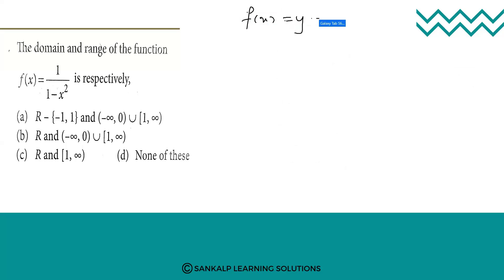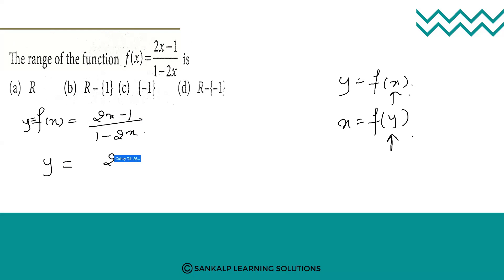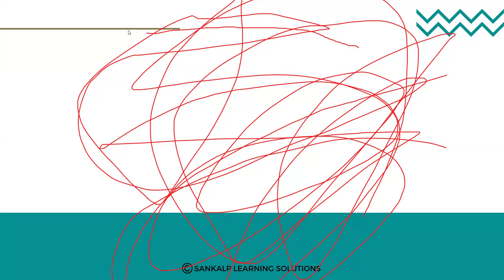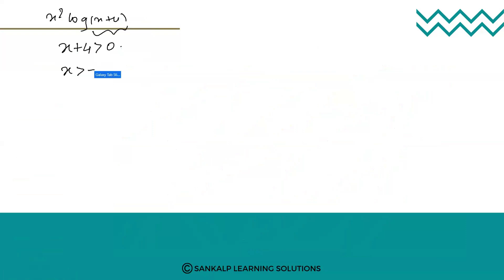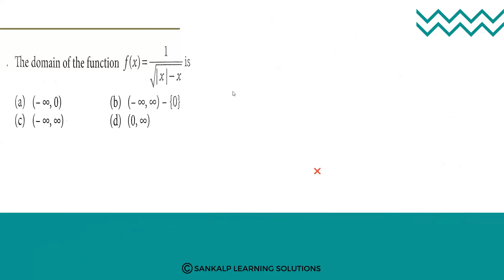Functions and trigonometry functions - Maths - Session 7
KCET Classes